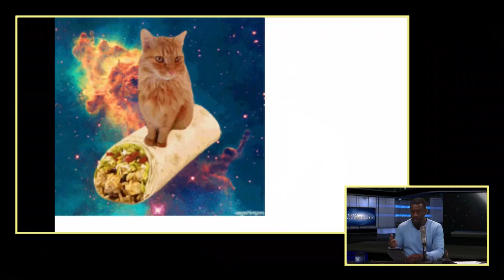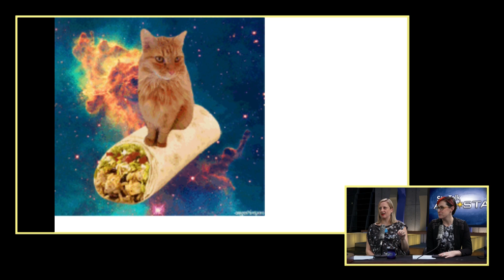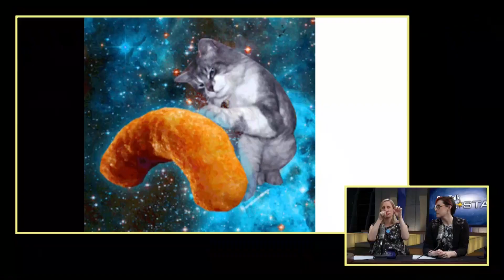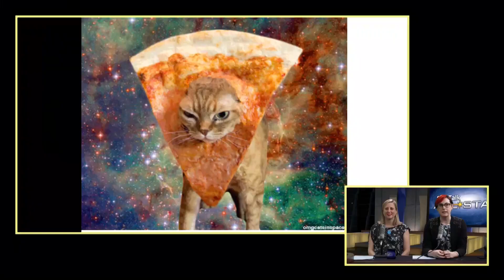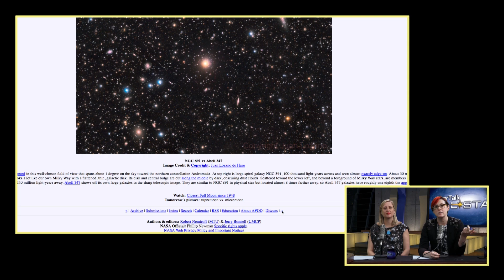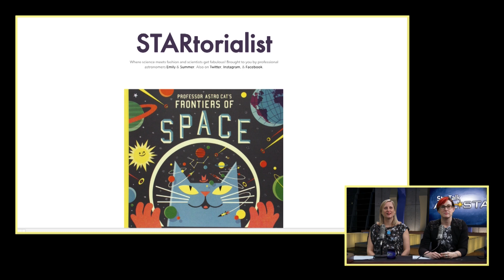Space Cat GIFs!!!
Join StarTalk All-Stars hosts and astrophysicists Emily Rice and Summer Ash as they discuss the science behind space cat GIFs with comedian Chuck Nice!

You can find more of Emily and Summer at their science and fashion blog "STARtorialist"

This was originally streamed live on Facebook on November 12, 2016.